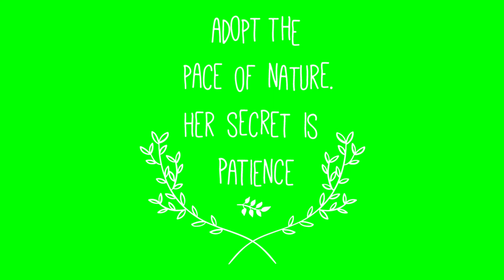Green Screen Calligraphy 8 | Free Download